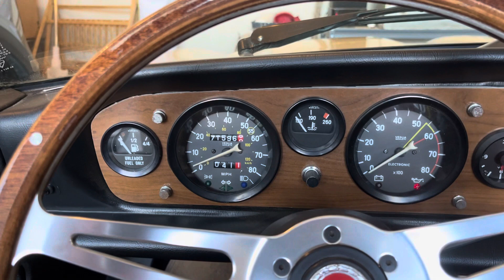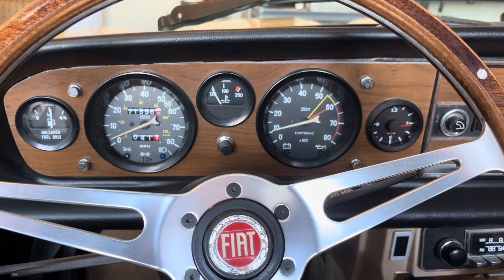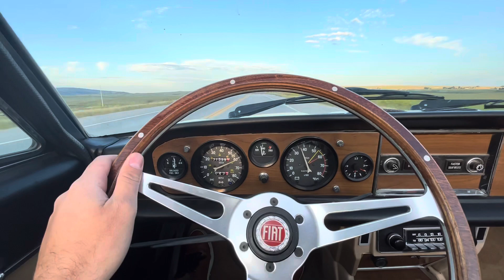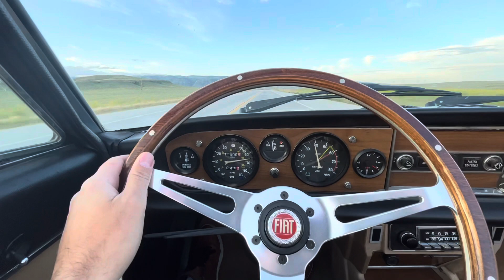FIAT Spider 124 Pininfarina 2000 1979 Cold Start and Wyoming Test Drive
79 FIAT Spider.
This has undergone the 34ADF and Single Plane Intake Manifold upgrade. The 34ADF has a stamp code of "34 ADF 15/150" making it an authentic Eurospec 131 Racing unit.
Major mechanicals updated in the last four years:
As you can see from the list, it’s ready to be driven! CIAO.